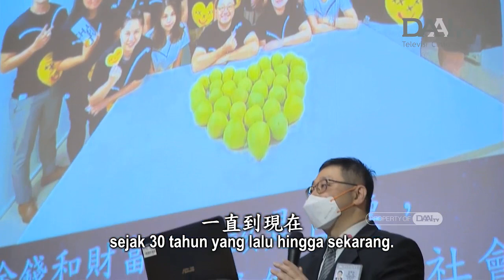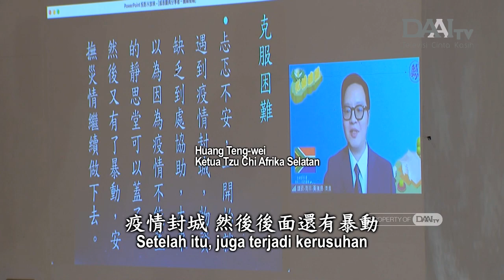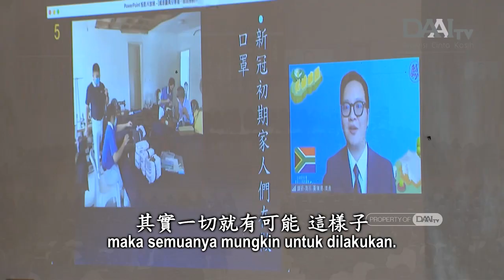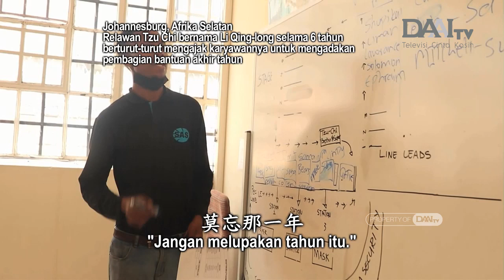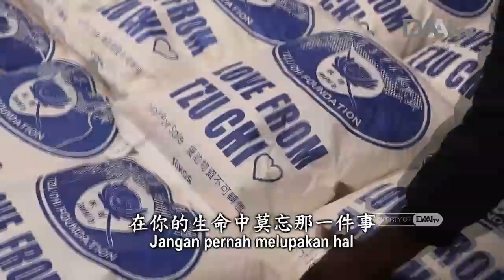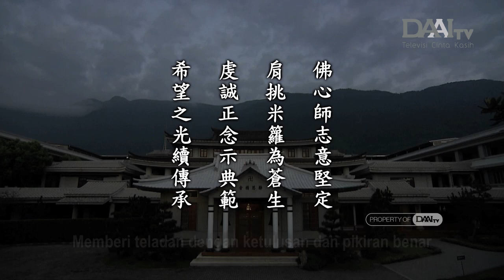Lentera Kehidupan 20230120 佛心師志續傳承 Mewariskan Hati Buddha dan Tekad Guru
Tzu Ching telah berdiri selama 30 tahun. Saat ini, mereka datang untuk dilantik menjadi komite Tzu Chi atau Tzu Cheng. Inilah permulaan mereka untuk memikul semangat ajaran Buddha. Bodhisattva Tzu Chi harus mengemban tanggung jawab untuk memikul bakul beras bagi dunia.

Waktu tidak menunggu siapa pun. Usia kehidupan kita akan terus berkurang seiring berjalannya waktu. Hendaklah kita menginventarisasi kehidupan. Jangan pernah melupakan hal yang membuat kita terinspirasi dalam hidup kita. Jangan pernah melupakan orang yang merupakan penyelamat hidup kita.

Hendaklah semua orang dapat memikul tanggung jawab untuk membawa harapan bagi dunia dengan mendidik generasi berikutnya dengan baik.